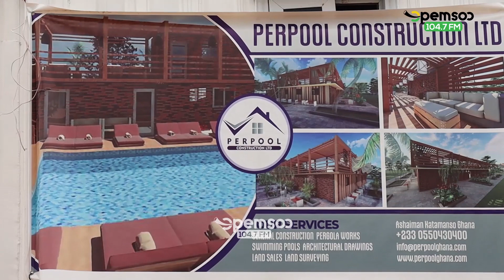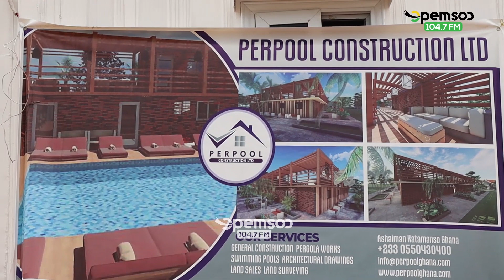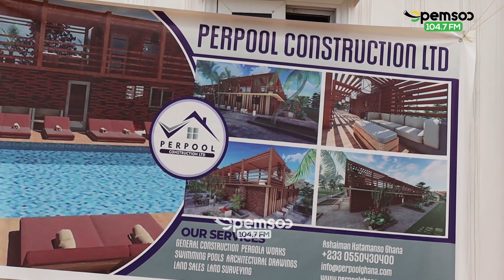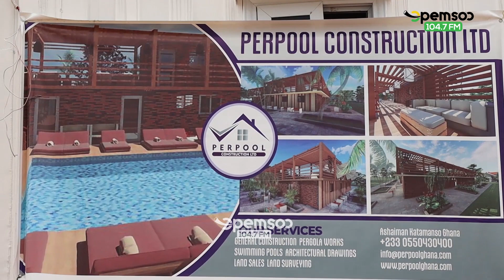Watch; Asante Kotoko Adako Jachie Project Updates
Enjoy some videos of the ongoing Adako Jachie Project